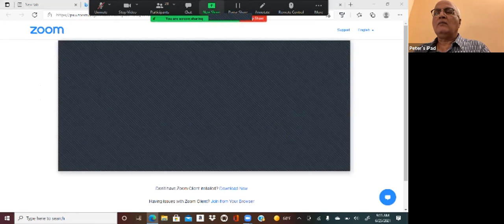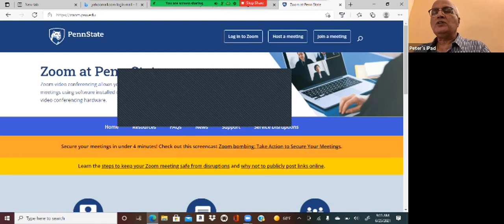African Studies Global Virtual Forum: Decoloniality and Southern Epistemologies–deSouza/Nair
Peter deSouza and Rukmini Bhaya Nair on their book "Keywords for India".